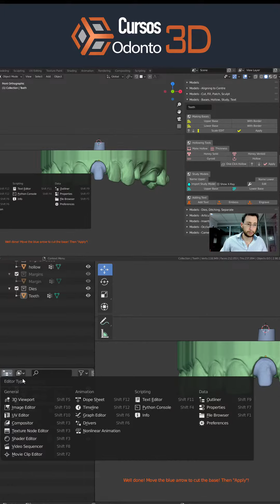⏱ Modelos Geller Huecos en menos de 1min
Te cuento como hacer un modelo Geller huecos en menos de 1 min. Utilizando la herramienta de dados de trabajo y de hollow de Blender for dental es muy fácil. Cuentame, que te parecio este nuevo formato de Youtube?.